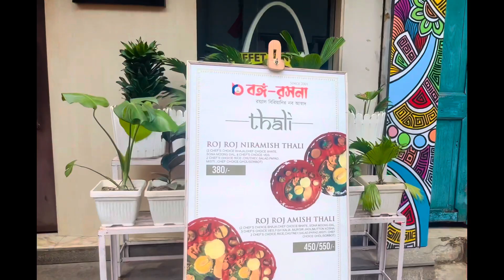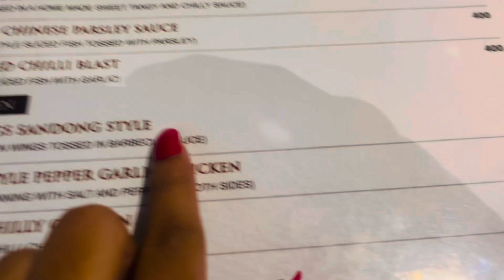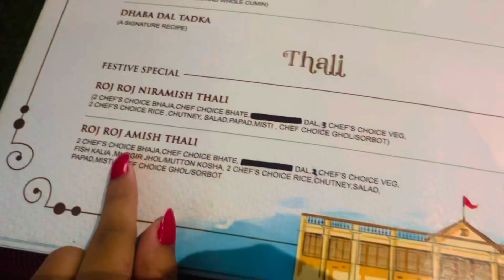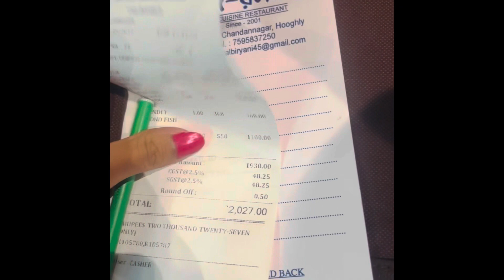Bango Rosona Chandannagar || Royal Biryani ||Best Restaurant in Chandannagar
Bango Rosona Chandannagar || Royal Biryani || Restaurant

bangorosona resturant chandannagar,
chandannagar famous restaurant,
chandannagar best restaurants,
chandanagar restaurant,
restaurant in chandannagar,
best restaurants in chandannagar,
chandan nagar restaurants,
new restaurant in chandannagar,
chandannagar restaurant

5 best restaurants in chicago